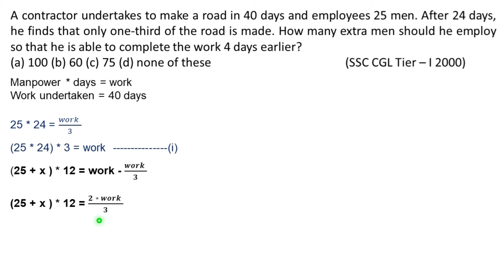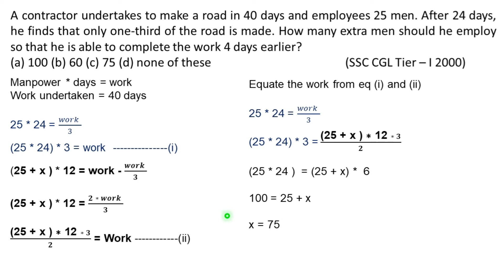A contractor undertakes to make a road in 40 days and employees 25 men. After 24 days, he finds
A contractor undertakes to make a road in 40 days and employees 25 men. After 24 days he finds that only one-third of the road is made. How many extra men should he employ so that he is able to complete the work 4 days earlier?
(a) 100 (b) 60 (c) 75 (d) none of these                        (SSC CGL Tier – I 2000)